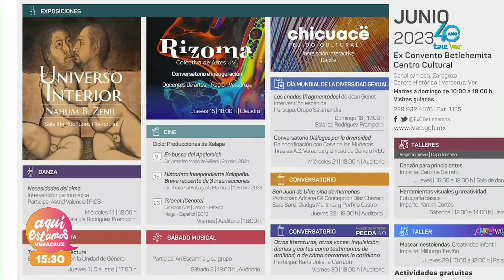Eventos culturales que se presentarán en el Puerto de Veracruz.